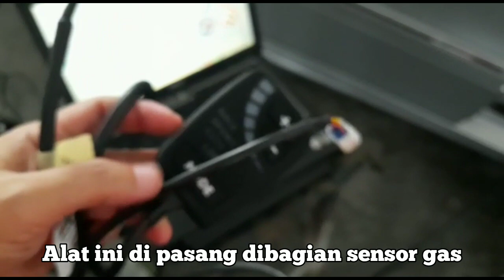Installation Rapid fr to mercedes benz W211 E280 M272 7G AVA in indonesia by aumos #2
Rapid FR tidak memberikan peningkatan tenaga dan torsi, tetapi memodifikasi respons pedal akselerator, sehingga memungkinkan respons kendaraan disesuaikan dengan gaya mengemudi, rute, dan kebutuhan spesifik setiap pengguna.

Melalui empat mode dengan tujuh konfigurasi masing-masing dimungkinkan untuk membuat pengaturan Anda sendiri secara real time.

Bentuk ergonomis dengan tombol backlit dan kabel terpisah dari unit utama menjadikan Rapid FR sebagai produk yang sangat serbaguna: dengan satu perangkat keras dimungkinkan untuk mengelola semua jenis sensor yang ada saat ini di sektor otomotif.

Mode LIMIT mencakup pengaturan ECO dan VALET.  LIMIT ECO membuat pengiriman engine lebih lancar untuk menawarkan berkendara yang lebih efisien baik dalam hal mengurangi konsumsi bahan bakar dan mengemudi dalam kondisi cuaca buruk.  LIMIT VALET mengurangi fungsionalitas pedal dalam empat langkah, beralih dari penurunan kinerja hingga pembatalan total aksi pedal.

Dengan mode CITY dimungkinkan untuk mempertahankan respons kendaraan selama berkendara di lalu lintas, menawarkan respons yang lebih besar ketika dibutuhkan daya lebih besar.  Modifikasi respons pedal hanya terjadi pada persentase yang telah ditentukan, menjaga operasi pada beban parsial tidak berubah.

Dengan mode SPORT, kecepatan respons akselerator ditingkatkan di sepanjang seluruh langkah pedal, sehingga menghasilkan respons engine yang lebih agresif untuk tekanan yang sama.  Ideal untuk kendaraan yang kurang inspirasi pada kecepatan rendah atau untuk meningkatkan kenikmatan berkendara.

Dengan mode RACE, modul FR RAPID menawarkan respons maksimum terhadap kontrol throttle.  Kurva pengiriman diantisipasi untuk mendapatkan respons langsung dari kendaraan dengan tekanan pedal yang berkurang.